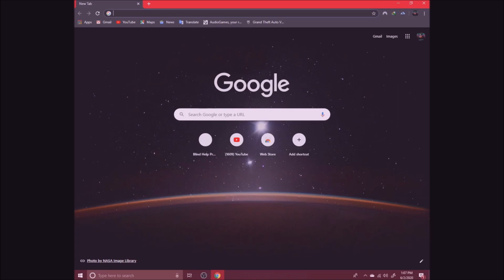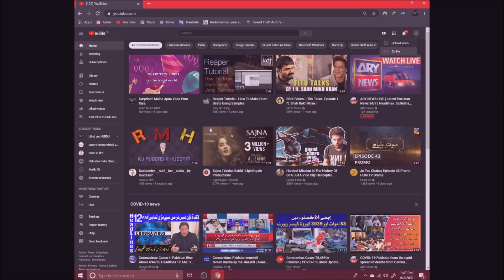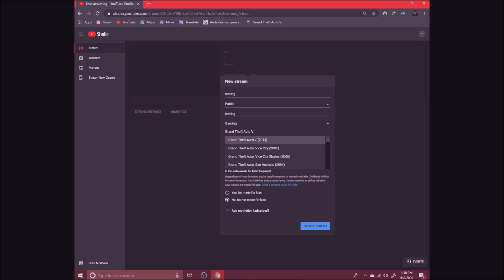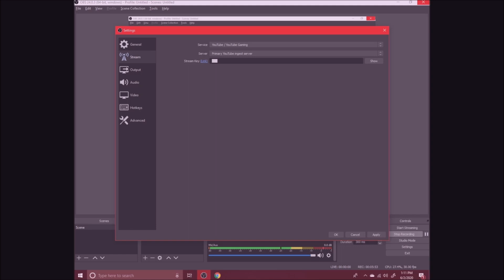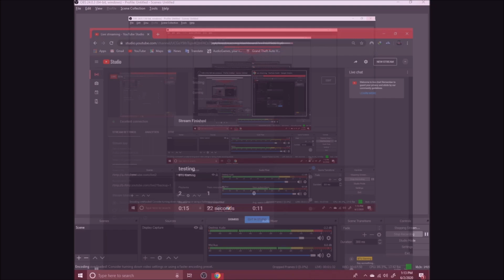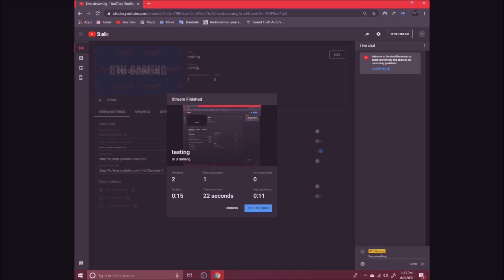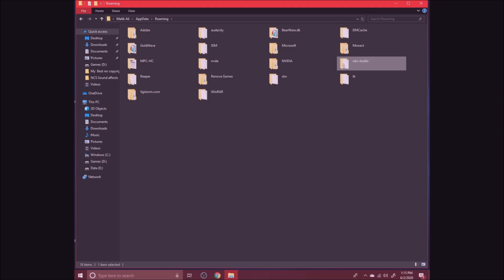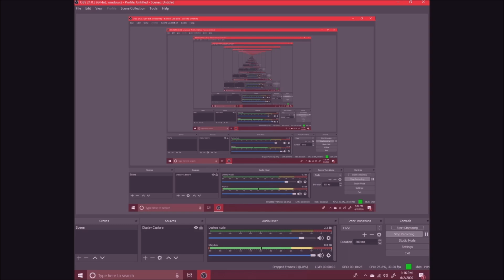How to do LIVe streaming with O,B,S!! Without 1K subscribers!! | O B S #3. | Blind Tech Urdu.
Hi friends, assalamu Alaikum.
Welcome to blind Tech Urdu YouTube channel.
In this video, I am going to show you how you can do live streaming with OBS without 1K subscribers on YouTube.
This is most demanding video of my channel.
So please show some support and like this video.
If you want to learn more about OBS? Watch this playlist.

About blind tech urdu YouTube channel!

Here you find, technology regarding videos and useful tutorials for visually impaired people's!.
There are so many interesting tutorials waiting for you!!